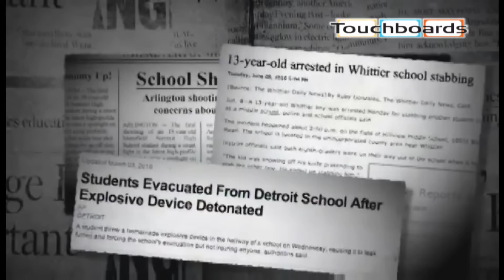Panasonic Safe System Introduction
A new classroom product that combines sound amplification, lecture capture, and emergency alert capabilities in a single system could have a big impact on the safety of K-12 and higher-education classrooms.
The Safe Security system, from Panasonic and Audio Enhancement, features a button on a microphone worn around the instructor's neck that, when pressed, sends a silent alarm to a school's central offices and to administrators. Once alerted, school leaders have access to a live video feed courtesy of a networked camera inside the classroom, as well as to the audio feed captured on the microphone, and they can immediately assess what type of emergency is occurring in the classroom.